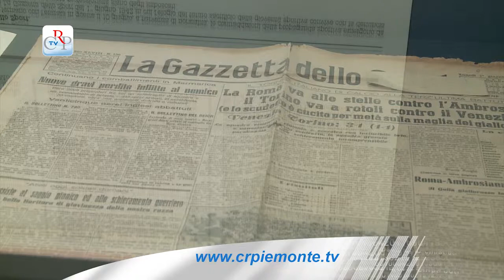Lo sport europeo sotto il nazismo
"Lo sport europeo sotto il nazismo. Dai Giochi olimpici di Berlino ai Giochi olimpici di Londra (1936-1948)" è il titolo della mostra inaugurata mercoledì 6 novembre al Museo diffuso della Resistenza di corso Valdocco 4/A, a Torino. La rassegna è realizzata dal Mémorial de la Shoah di Parigi e promossa dal Comitato Resistenza e Costituzione del Consiglio regionale e dagli Assessorati regionali alla Cultura e all'Istruzione con la collaborazione del Museo diffuso della Resistenza, il patrocinio della Comunità Ebraica di Torino e il coordinamento organizzativo dell'Associazione culturale RectoVerso.
[intervista a Emanuele Segre, Comunità ebraica di Torino]